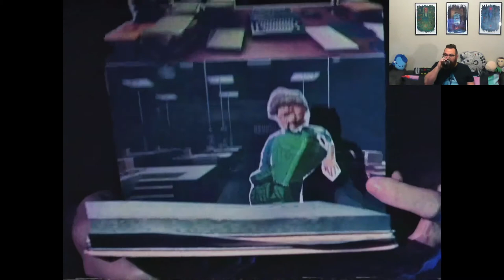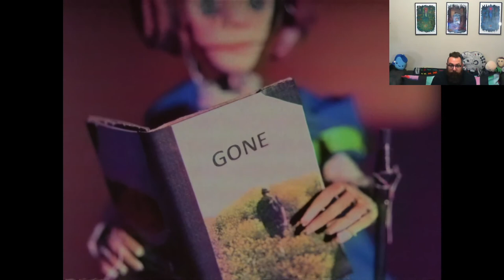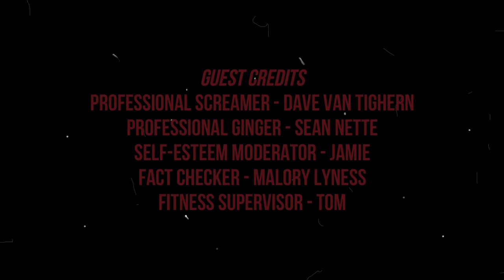Brent Plays with Himself: Control | Part 9 TOO MUCH DEATH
What is going on with me? I keep dying lol